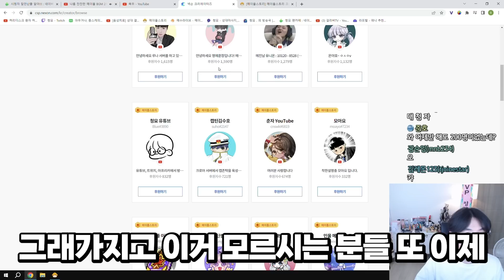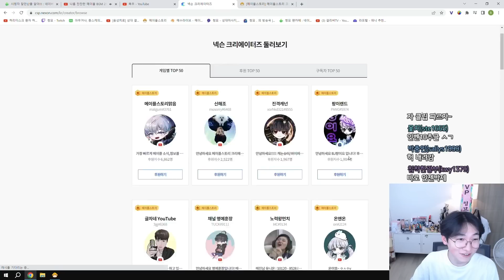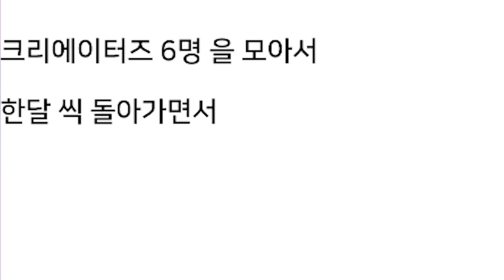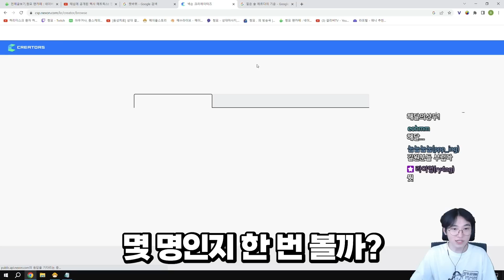찍먹이었던 내가 어쩌다가 메이플 크리에이터즈까지...!? [메이플스토리]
비방, 스포성 댓글은 삭제 조치될 수 있습니다